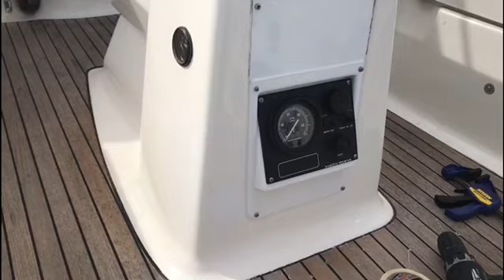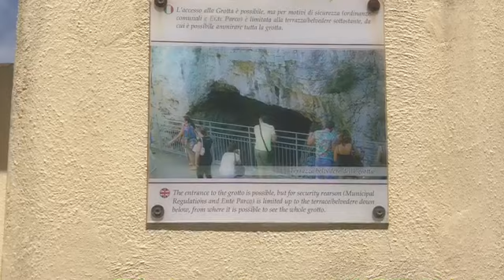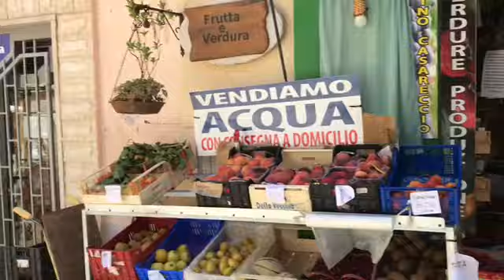David and Caroline’s excellent sailing adventure Lockdown in Gaeta, Italy 2020 23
David and Caroline’s excellent sailing adventure 23 Lockdown in Gaeta. How we spent our time in Lockdown